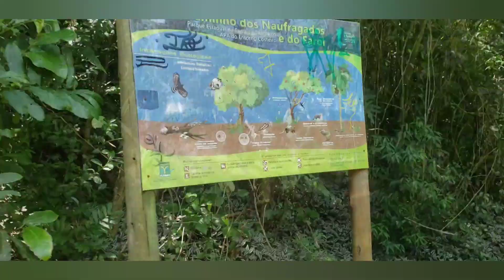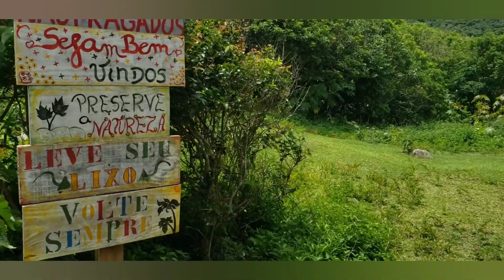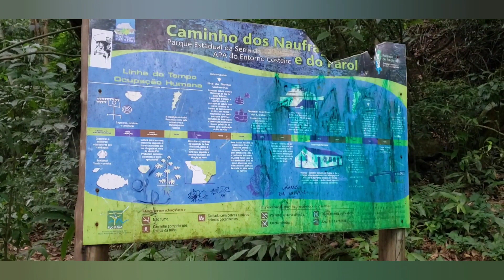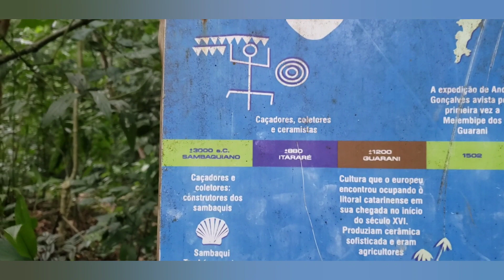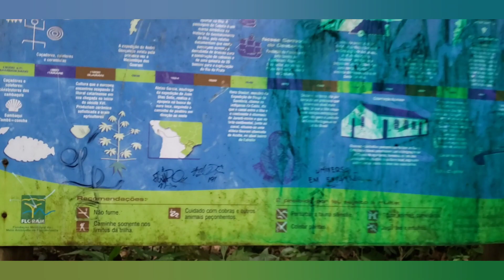Trilha da Praia de Naufragados em Florianópolis.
A Trilha para a Praia de Naufragados começa na localidade da Caieira da Barra do Sul ( veja a localização ) e leva de 40 a 50 minutos para ser percorrida, dependendo naturalmente da pessoa ou grupo.
A maioria da trilha é realizada na sombra pois há muita mata nativa em todo o percurso.
Em alguns pontos há subidas e descidas mas a intensidade é moderada.
Compensa chegar no final
da trilha e tomar um banho numa das praias mais bonitas, preservadas e cheia de histórias da Ilha de Santa Catarina.